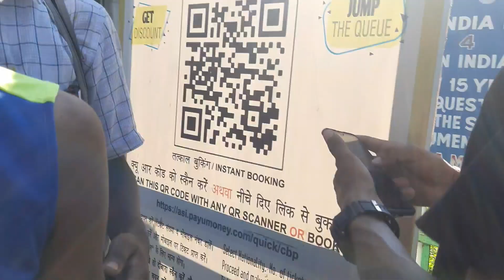Went Coochbehar for W.B Police Exam//Dalsingpara To Coochbehar journey//Dalsingpara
This was my first experience in defence exam and was quite good then I thought before and has a told everything in video that due to emergency we went Coochbehar in single scooty we went 3person, sorry for that but it was an emergency 🤐